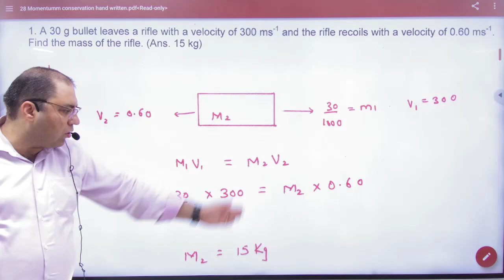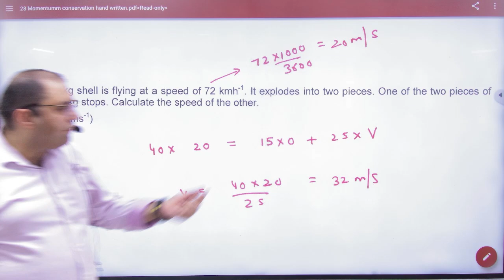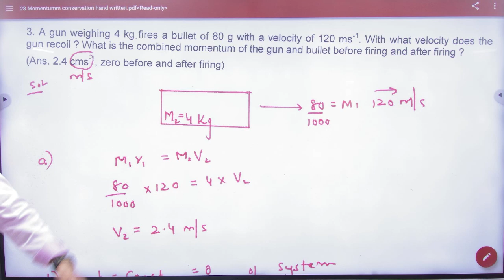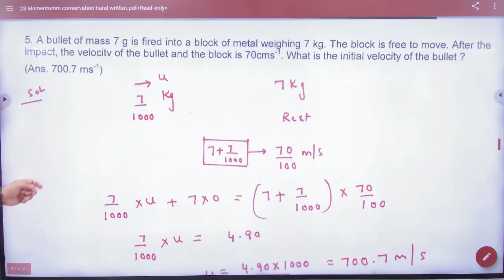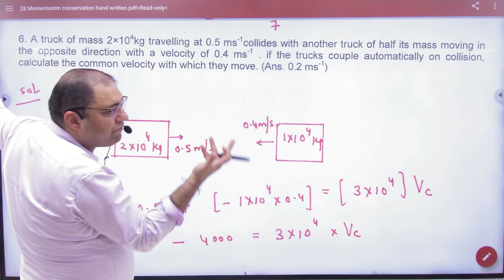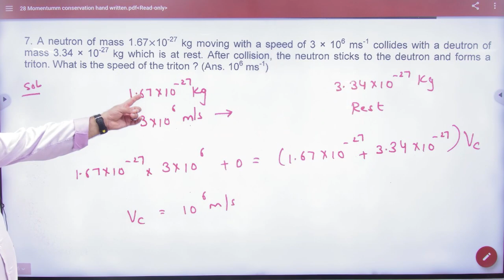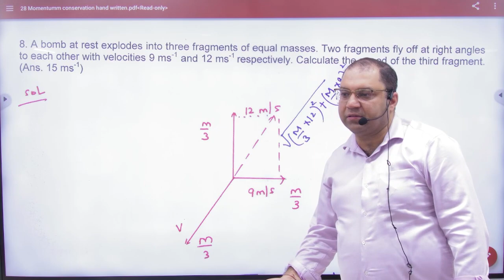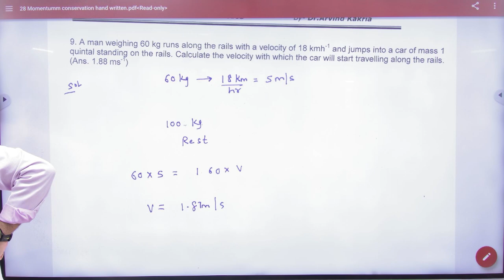6 Conservation of momentum numericals